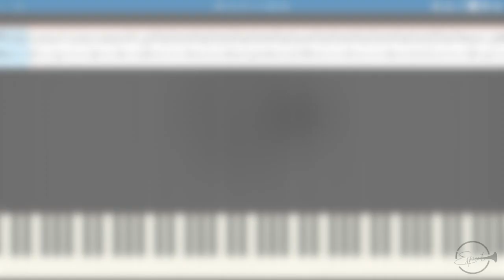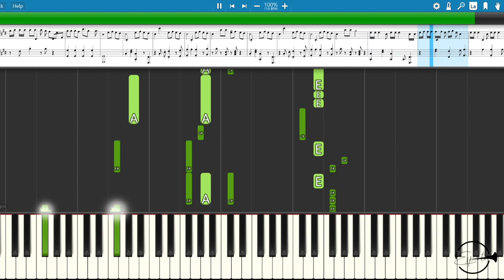[Esperto] You & Me - JENNIE (Blackpink) | Piano Tutorial | Synthesia